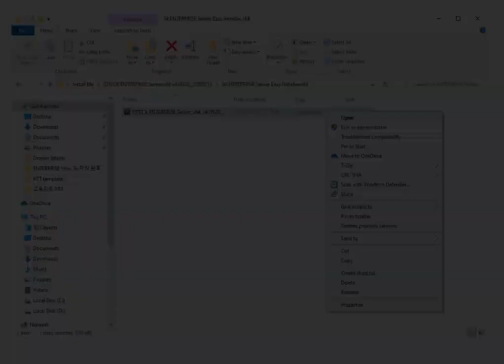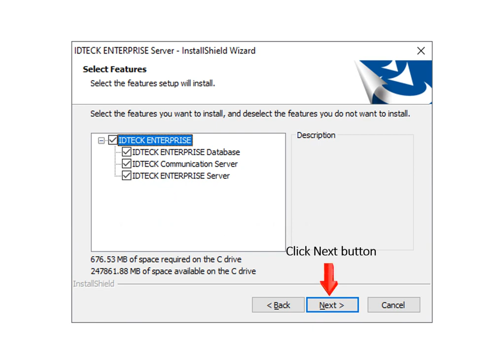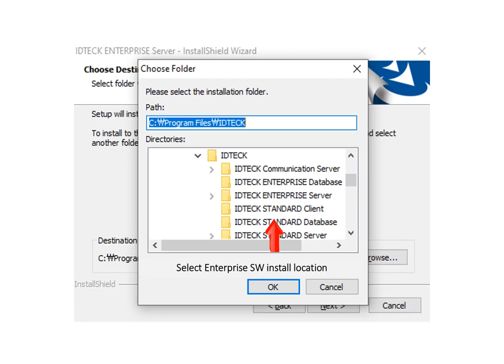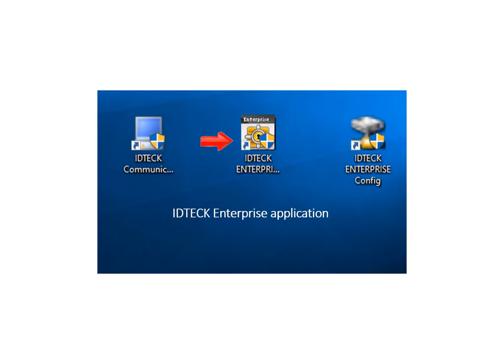IDTECK Software Installation Instruction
How to install IDTECK Software